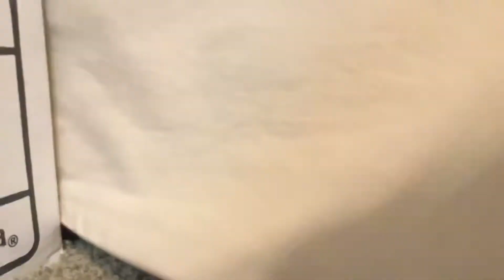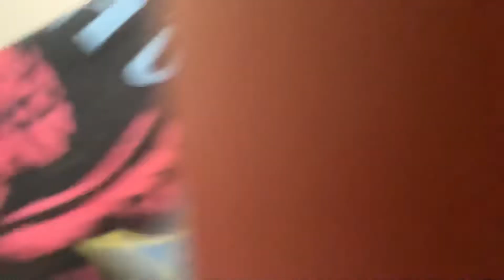Catz are for life.